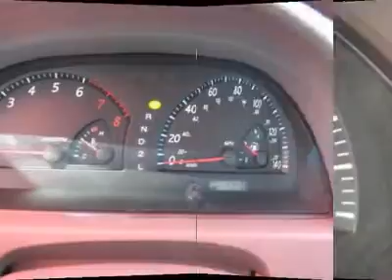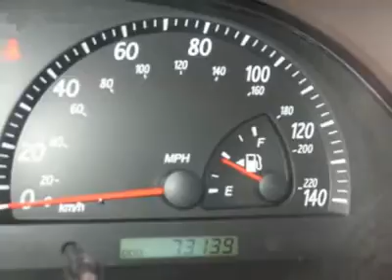2003 TOYOTA CAMRY Santa Fe, NM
2003 TOYOTA CAMRY Santa Fe, NM
Stock #126440

Beaver Toyota
1500 Saint Michaels Dr

Beaver Toyota means business! If you demand the best things in life, this terrific 2003 Toyota Camry is the low-mileage car for you. It's as fresh an example as you'll find on the market and will still look as good as new for years to come.